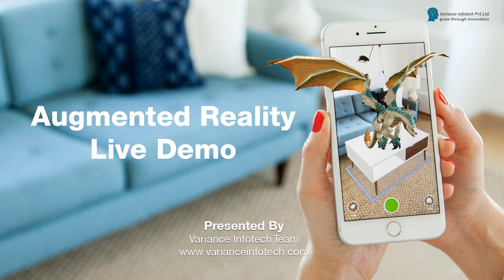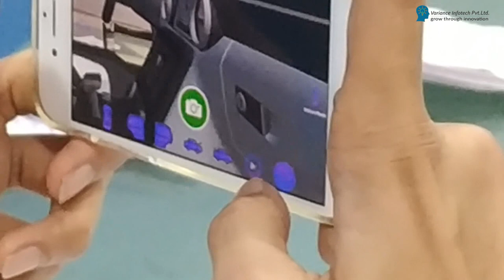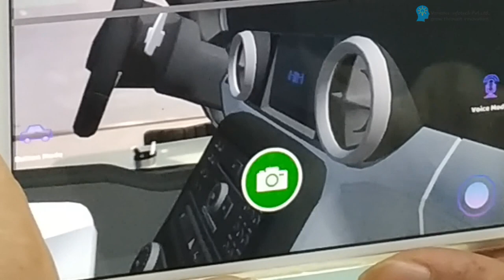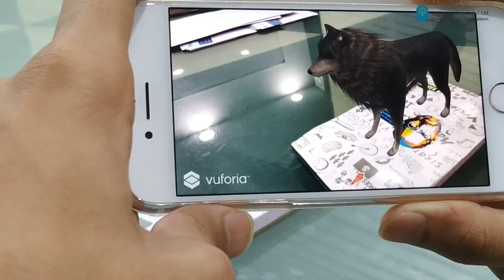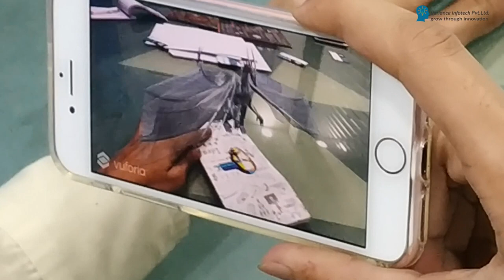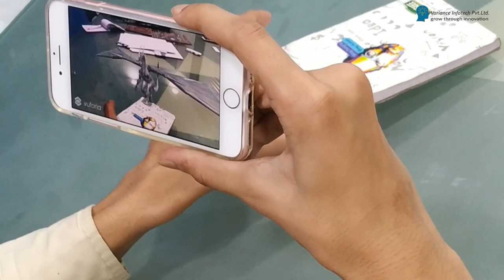Augmented Reality (AR) - Demo - 1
Augmented reality app demo for exploring animated charater from your printed notebook to
mobile device.